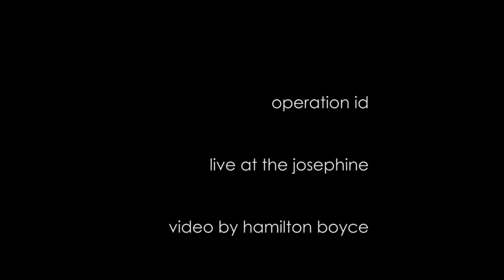"Frightened Explorer," live at the Josephine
Operation ID performs "Frightened Explorer" off of their debut album Legs, at the Josephine.